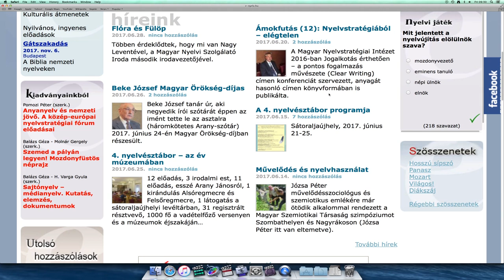Az év szava - Kölcsey Tv